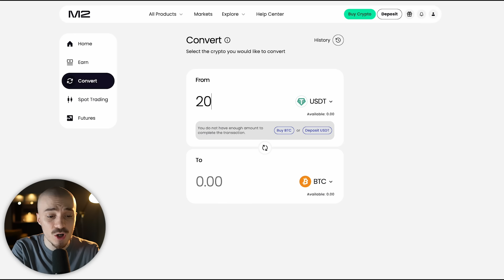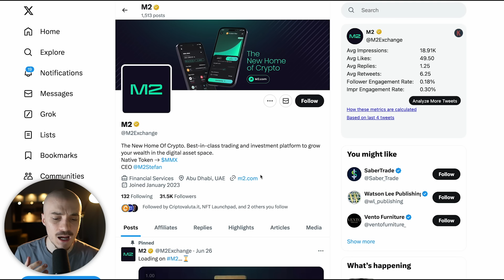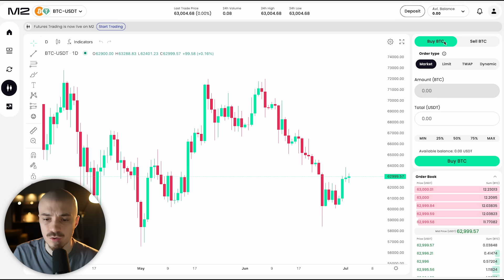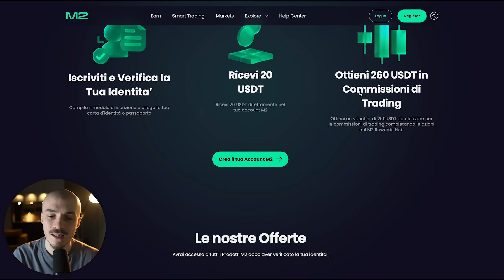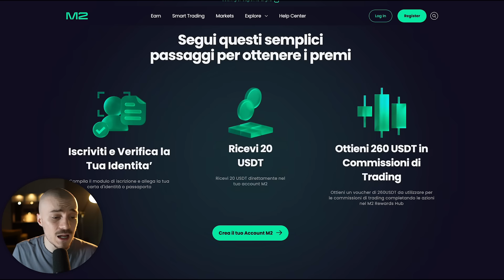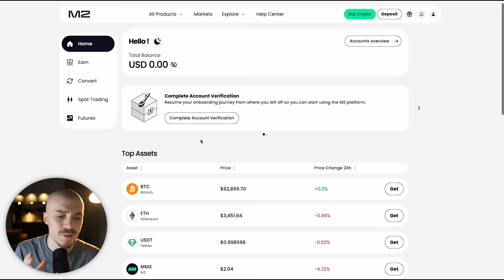20$ GRATIS SUBITO Nuovo Airdrop Crypto! 💰 Tutorial M2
✅Bonus 20$ m2 ✅⤵️

in questo video vedremo come operare con bybit un tutorial completo per fare trading online utilizzando questa piattaforma
tag utilizzati
trading online,bybit,trading crypto,tutorial trading crypto,come fare trading,come fare trading bitcoin,corso di trading online,corso trading crypto
ESCLUSIONE DI RESPONSABILITÀ LEGALE: